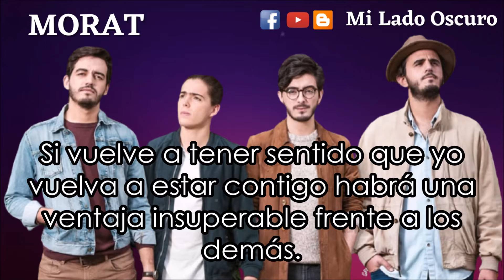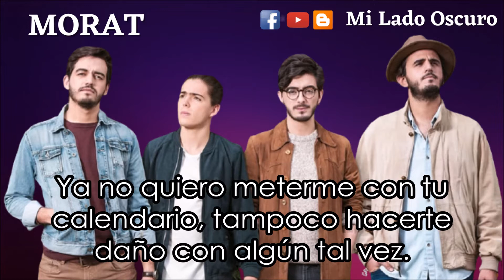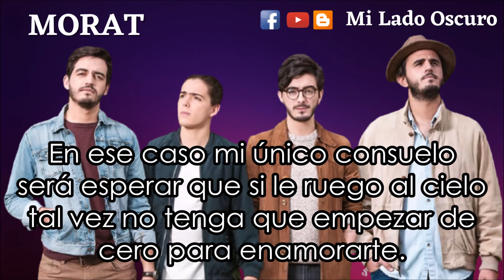Morat- De Cero